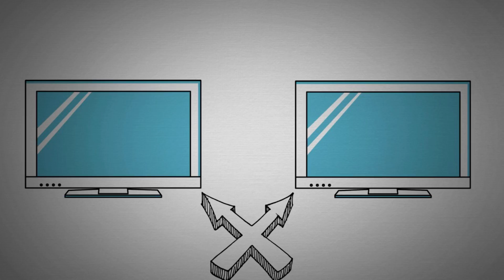9 Emotional PAINS Every Rich Person Secretly Goes Through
Everyone thinks being rich is good and we agree.

But there are numerous emotional pains rich people secretly go through every day. If you know some of these secrets pains, you can better prepare for them as you’re pursuing your financial prosperity.

That’s why in this video we will be sharing with you 9 emotional pains every rich person secretly endures.